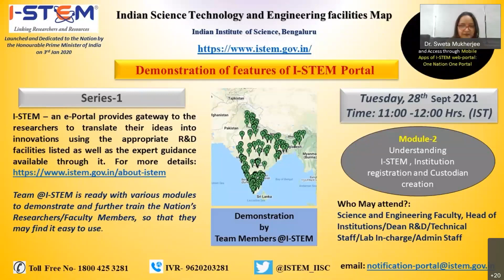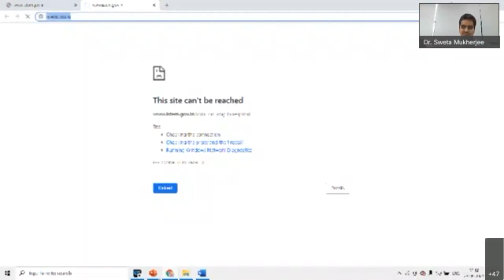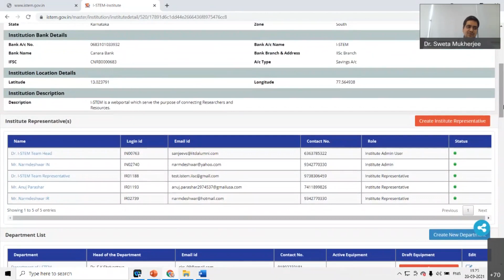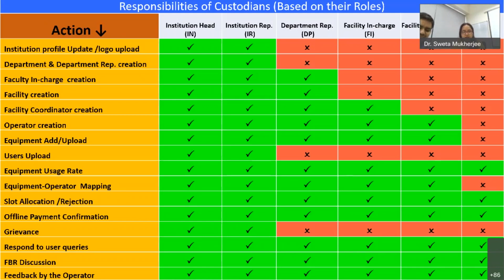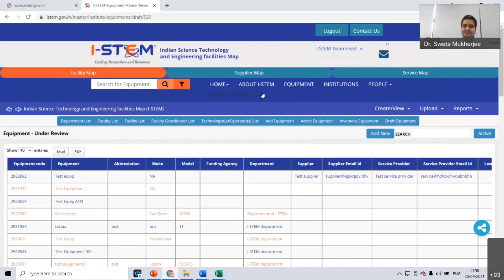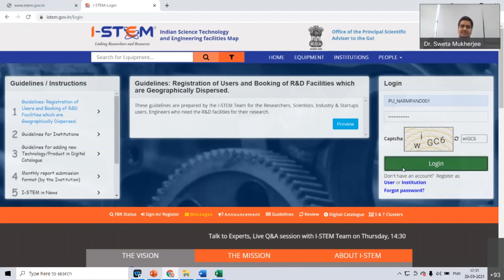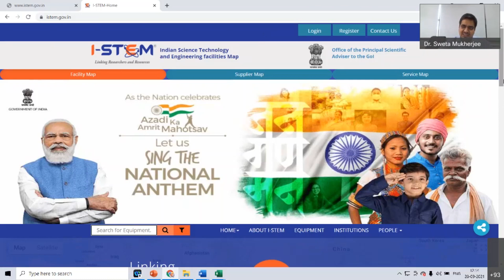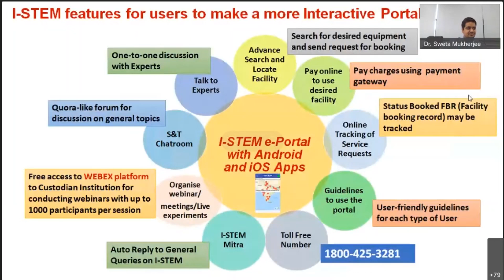Demonstration of features of I STEM Portal 28th Sept 2021